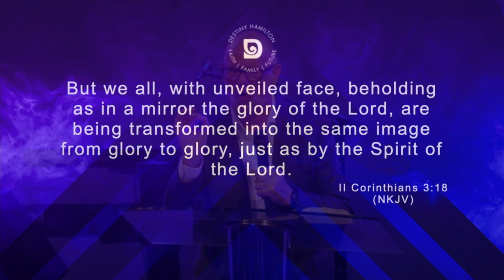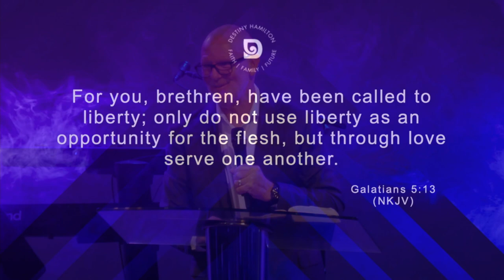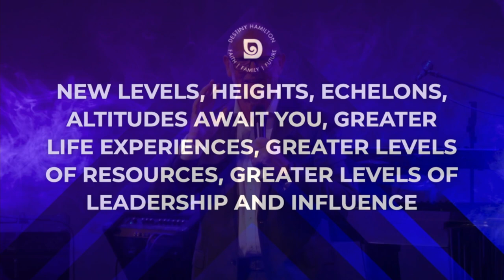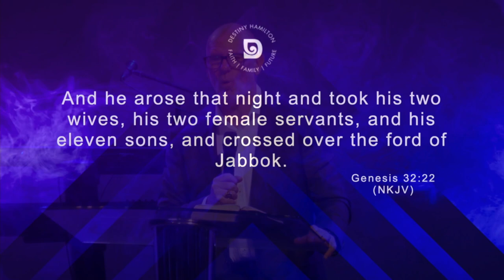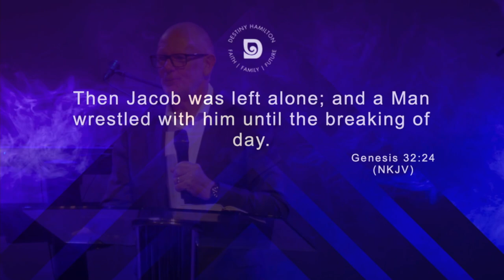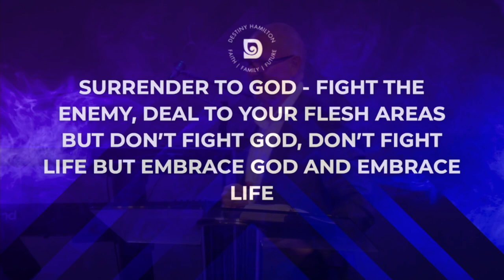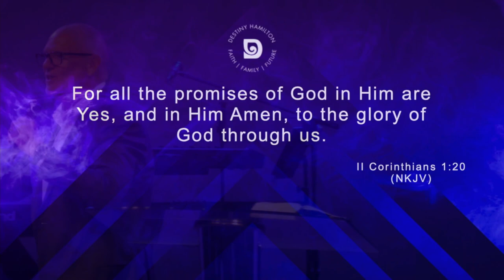New Levels Await You Pt 2 Ps John Ferris